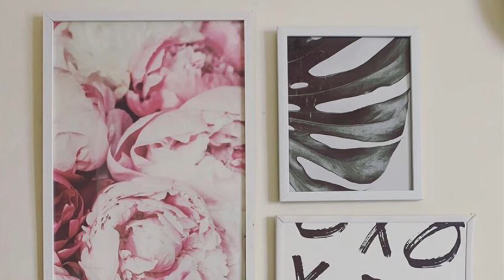POUNDLAND| £1 HOME DECOR ITEMS | BUDGET HOME DECOR |Nuzlifestyle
poundland | what’s new in poundland | poundland haul | poundland best buys | shop with me | poundland buys | poundland finds | nuzlifestyle